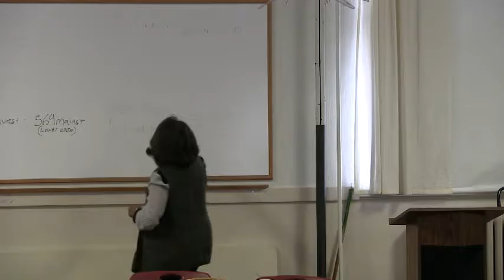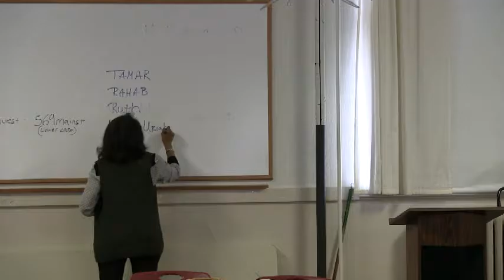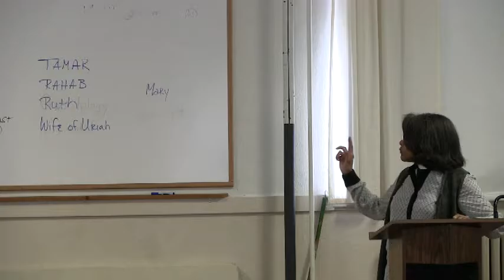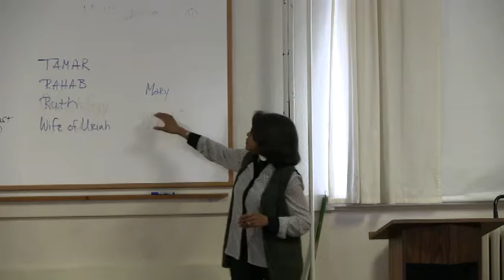What Jesus Means to Say in the Women in Matthew's Genealogy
909 Adult Education. February 19, 2017